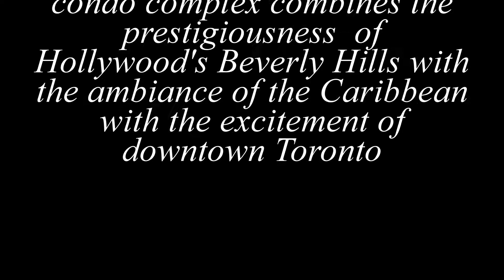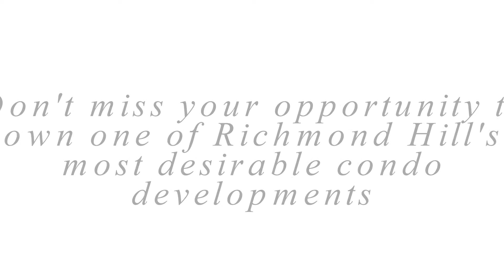Beverly Hill Resort Residences Richmond Hill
1 Bedroom + 1 Bathroom
Parking & Locker Included
Lavish Amenities
Desirable Location
Beverly Hill Condo Resort Residences Richmond Hill